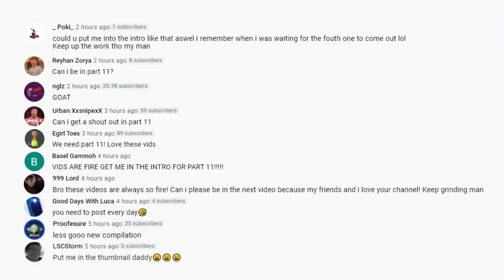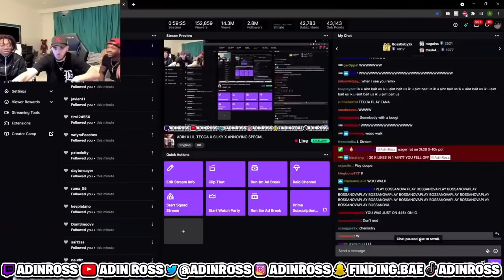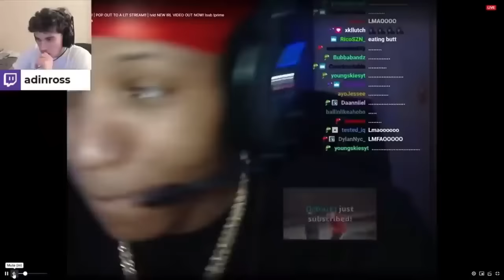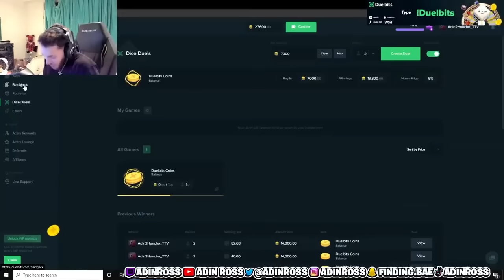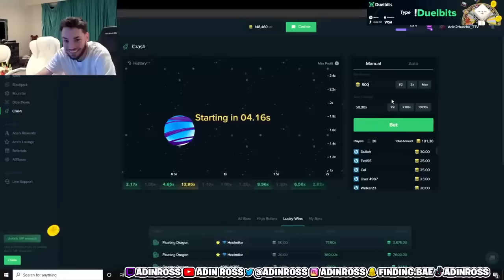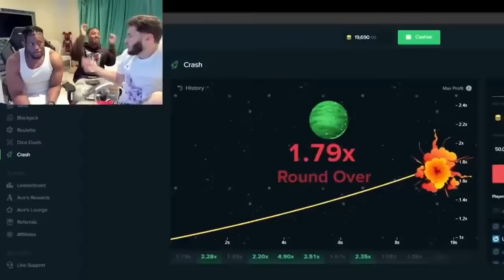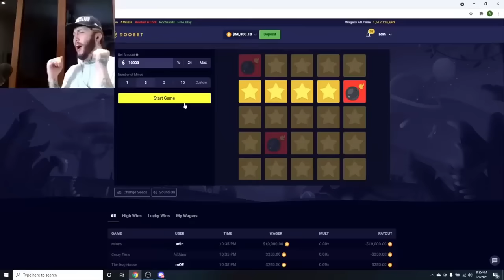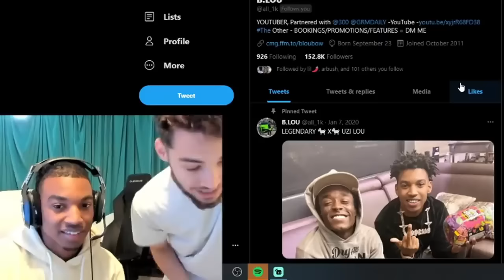Adin Ross SUS MOMENTS for 2 hours straight PART 11🌈😂ft POLO G,LIL TJAY,YACHTY,BLOU,ZIAS,BLUEFACE,DDG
I'm going to be re-uploading the Adin Ross sus/funny moment series here too, so hope yall enjoy the old videos. I will also working on newer parts since Adin Ross is still sus 🌈😂